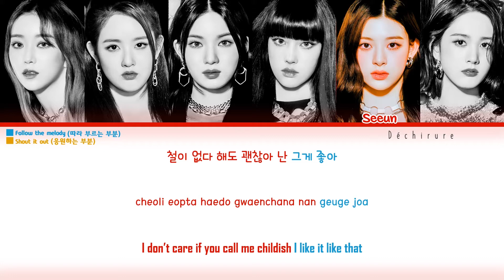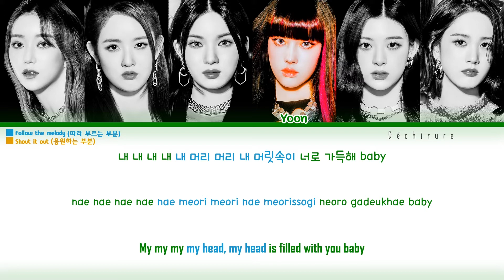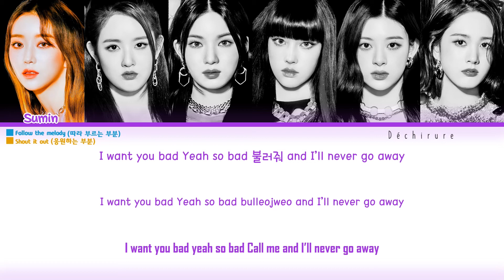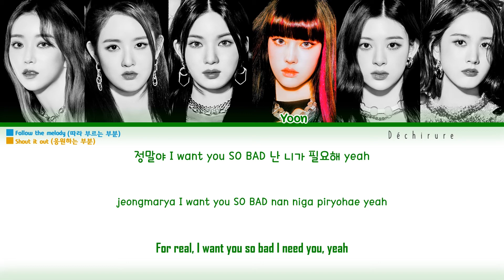STAYC (스테이씨) - SO BAD Lyrics + Fanchant (Color Coded Han/Rom/Eng)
by Déchirure
Artist: STAYC (스테이씨)
Members: Sumin, Sieun, Isa, Seeun, Yoon, J
Song: SO BAD
Album: 1st Single Album [Star To A Young Culture]
Credits:
Lyrics: Color Coded Lyrics
Support STAYC

스테이씨 소 배드
STAYC SO BAD Lyrics
스테이씨 소 배드 가사
STAYC SO BAD Fanchant
스테이씨 소 배드 응원법
STAYC SO BAD Color Coded Lyrics
STAYC SO BAD Color Coded Fanchant
STAYC SO BAD MV
STAYC SO BAD Teaser
STAYC Album "Star To A Young Culture"
스테이씨 앨범 "Star To A Young Culture"
STAYC Lyrics
스테이씨 가사
STAYC Fanchant
스테이씨 응원법
STAYC SO BAD Dance Practice
STAYC SO BAD Fancam
스테이씨 소 배드 직캠
STAYC Fancam
스테이씨 직캠